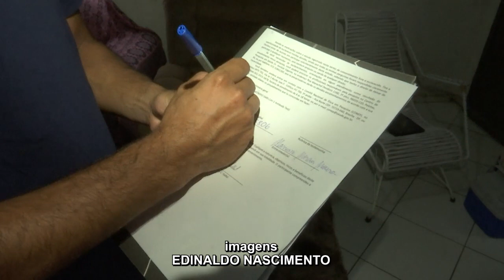Pesquisa do IBOPE em meio à pandemia assusta público alvo